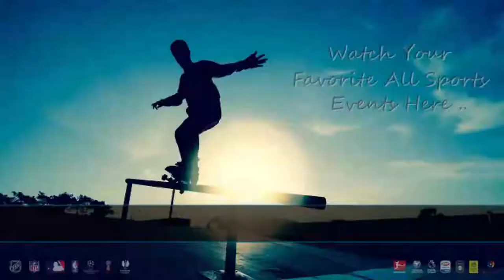MCFC 1: Tremaine Jackson vs. Daniel Andrade | FULL FIGHT [HD]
"Tremaine Jackson vs. Daniel Andrade ”Live Stream”

Match : Tremaine Jackson vs. Daniel Andrade
Sport : MCFC 1
Date  : January 28, 2022

Tremaine Jackson vs. Daniel Andrade
MCFC 1: Tremaine Jackson vs. Daniel Andrade Live
MCFC 1: Tremaine Jackson vs. Daniel Andrade Live Stream
MCFC 1: Tremaine Jackson vs. Daniel Andrade Full Fight
MCFC 1: Tremaine Jackson vs. Daniel Andrade Live Fight
MCFC 1: Tremaine Jackson vs. Daniel Andrade

I hope you enjoy the videos that I share.
what we've shared so that we more excited.

Sprinkle cheerful smile so that the world back in a variety of colors."